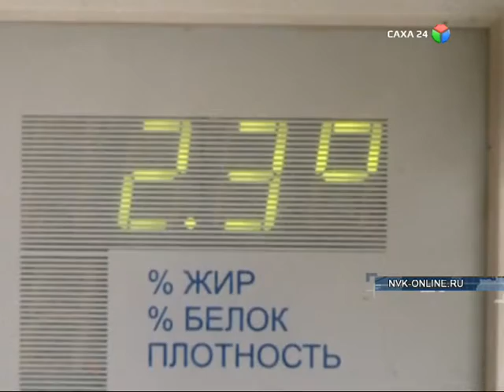Нам улууһун Үөдэй нэһилиэгэр биэс сайылыкка үрүн аһы үрүлэтэллэр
Кинилэртэн биирдэстэригэр Тон Бас сайылыгы бааһынай хаһаайыстыба салайааччыта Алла Бережнева өссө сүүрбэччэ сыллааҕыта   өрө тардан, сэргэхситэн, дьиэ-уот, күрүө-хаһаа туттан билигин үс хаһаайыстыба күөх сайынын атаарар. Тон Баска   Дьаҕынытта, Сайдыы уонна Алла Бережнева хаһаайыстыбатыгар холбоон сүүстэн тахса ыанньык баар. Онон күҥҥэ тоннаттан тахса үүтү ыан “Эрэл" соҕотуопкалыыр тэрилтэҕэ туттараллар. Сайылыкка ыыр аппарат, үүтү сойутар оборудование барыта баар, ыанньыксыттар ынахтары күҥҥэ иккитэ ыыллар. Билигин сөрүүн түһэн, ынахтар үүттэрэ  эбиллэн эрэр дэһэллэр.